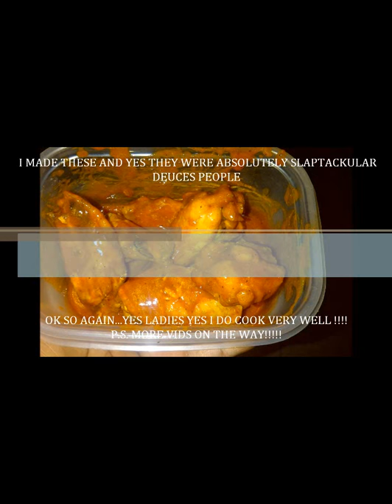ATTACK THE BEAT(Prod. By LHMBeats)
I PRODUCE BEATS I COLLABORATE